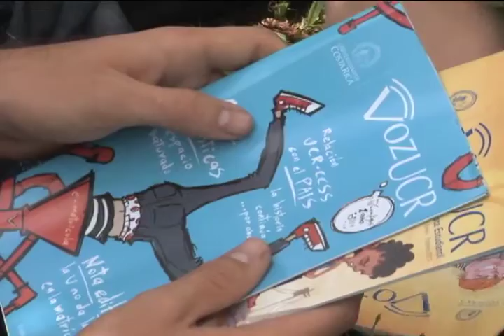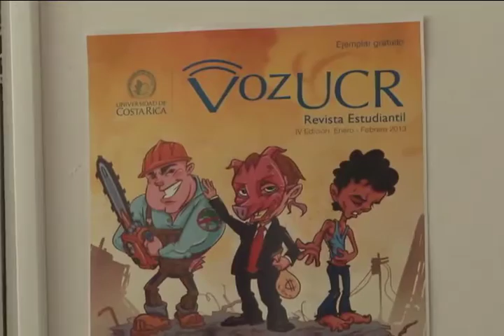La Voz de la U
En algún estante de las sodas o las oficinas usted se  encuentra  con una revista hecha por estudiantes que tras un año de publicarse, mantiene vivo su enfoque crítico y analítico sobre la vida en la Universidad de Costa Rica.